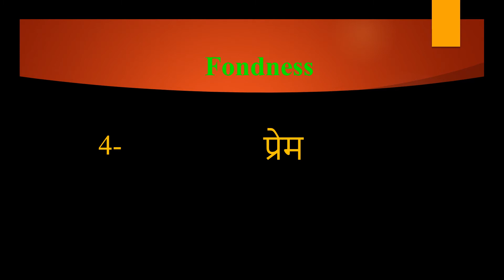Fondness meaning in Hindi | Fondness ka kya matlab hota hai | daily use English words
इस वीडियो में आप Fondness का हिंदी में मतलब समझेंगे और साथ में Fondness  का pronunciation भी सीखेंगें यानि की आप Fondness के अर्थ के साथ साथ ये भी सीखेंगें की Fondness को कैसे बोले या Fondness को बोलने का सही तरीका क्या है

Let’s learn Hindi Meaning of Fondness

Fondness meaning in english

Fondness Meaning in Hindi हिंदी में मतलब

Hindi Translation of Fondness

Fondness Meaning in Hindi Fondness का मतलब हिंदी में

Fondness Meaning in Hindi, Definition of Fondness in Hindi

Fondness Meaning Hindi Matlab Kya Hai Translate

Fondness का हिंदी क्या होता है

Fondness meaning in Hindi and English Fondness का अर्थ हिंदी एवं अंग्रेजी में Fondness definition in Hindi and English, Fondness की परिभाषा हिंदी एवं अंग्रेजी में, Fondness का मतलब, Fondness माने क्या, Fondness mane kya, Fondness  ka matlab This video is showing answer of Fondness  What is meaning of Fondness in Hindi? इस video पर प्रश्न  Fondness का मतलब हिंदी में क्या होता है? का उत्तर दिया गया है|, This video is showing answer of Fondness What is meaning of Fondness in English  इस पेज पर प्रश्न  Fondness का मतलब अंग्रेजी में क्या होता है का उत्तर दिया गया है

pronunciation of Fondness
English pronunciation of Fondness
how to pronounce Fondness